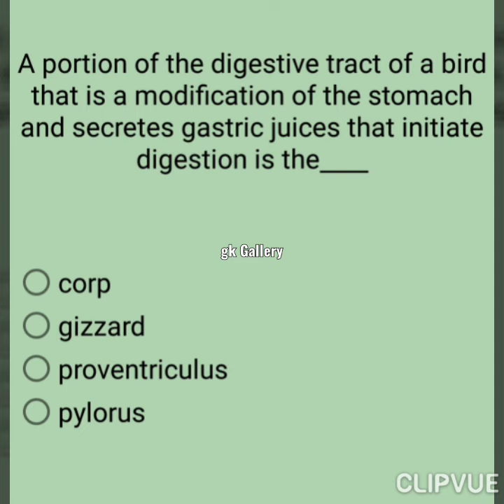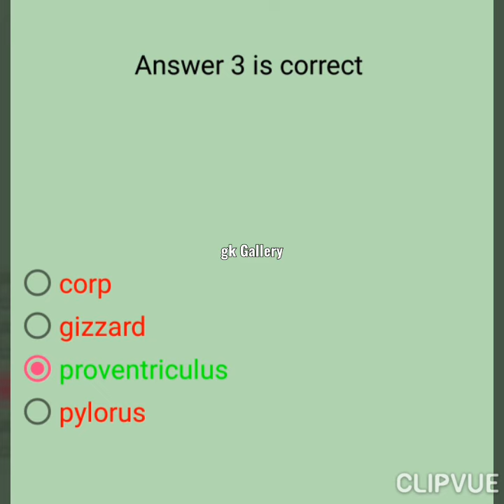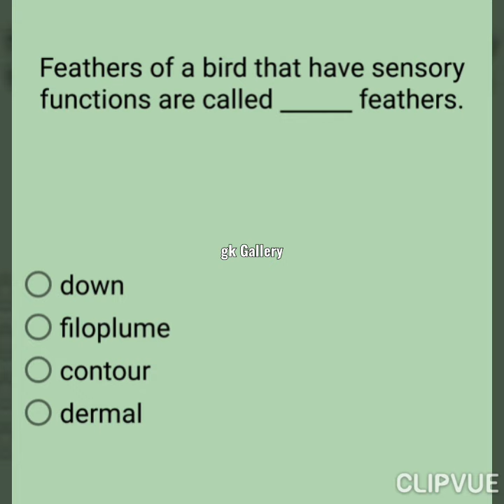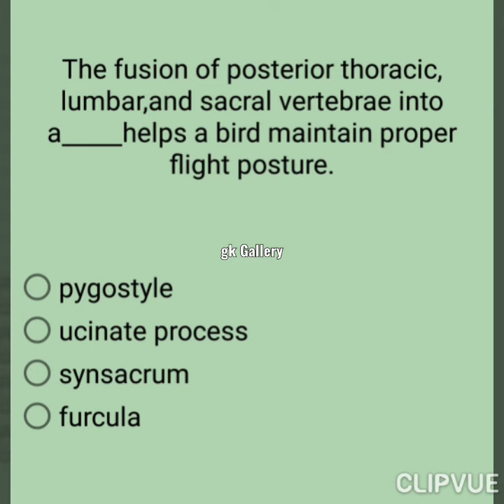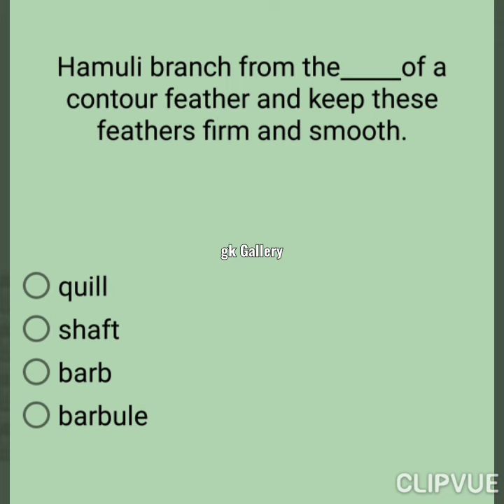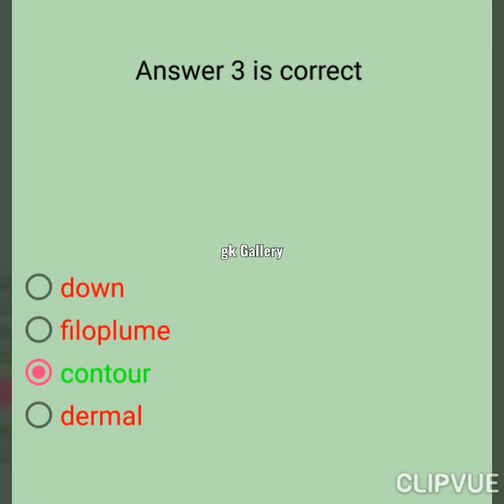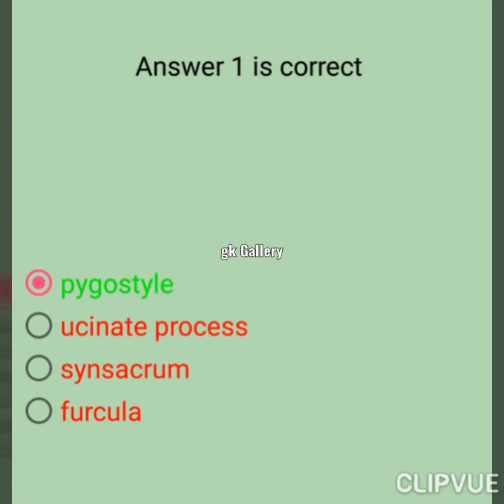Birds. Zoology Miller and Harley Objective for B.Sc ADP and BS online exams